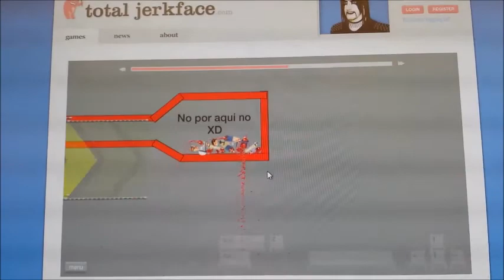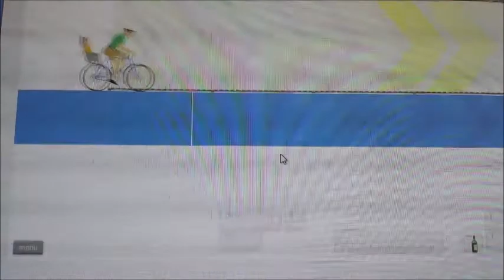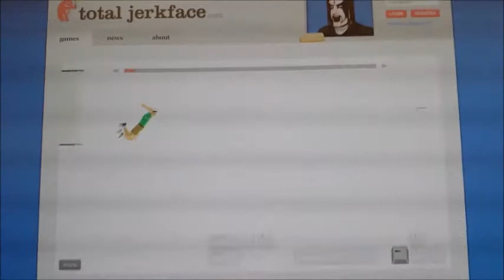Happy Wheels Montage #1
This is a montage. You're welcome lol